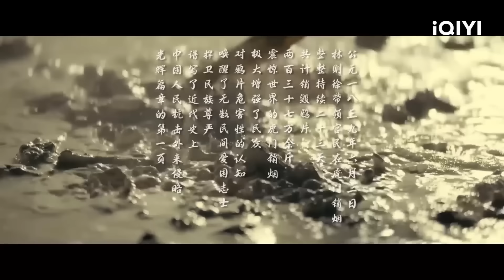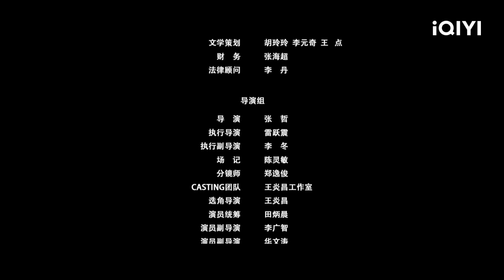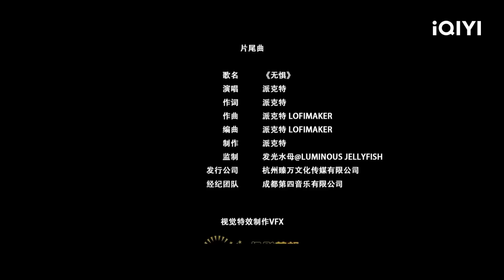【Multi Sub】《血战虎门》/Destruction of Opium at Humen林则徐虎门销烟遭遇官匪勾结 谢苗带领中华少年围捕毒枭重拳出击【动作 古装 | 谢苗 | iQIYI大电影】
【内容简介】
清朝末年，鸦片泛滥，国人深受鸦片荼毒之苦。林则徐领命前往广州禁烟，却遇到当地官匪勾结，禁烟行动陷入僵局。为了打掉当地最大的毒品商“十三行”，一群有志青年挺身而出，协助林则徐打击烟贩、清理奸商，共同取得了莫大胜利！